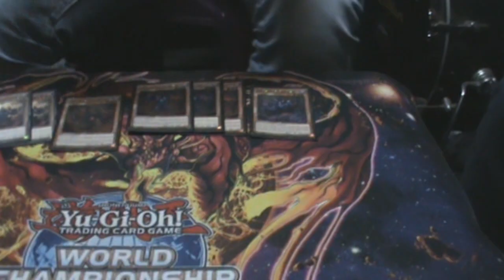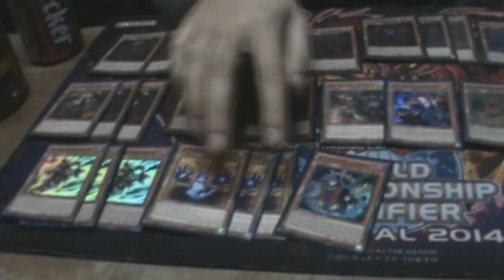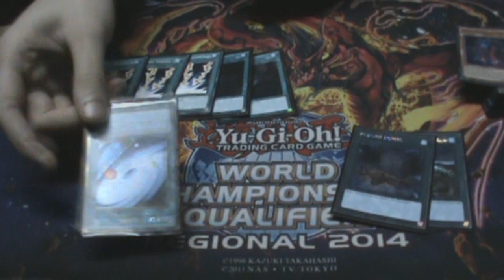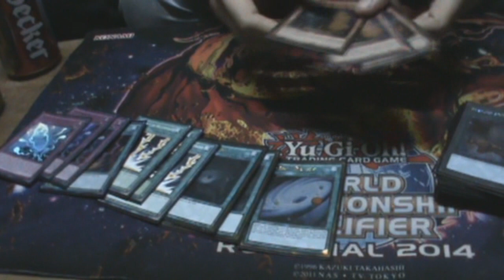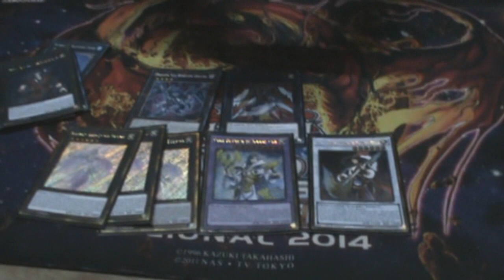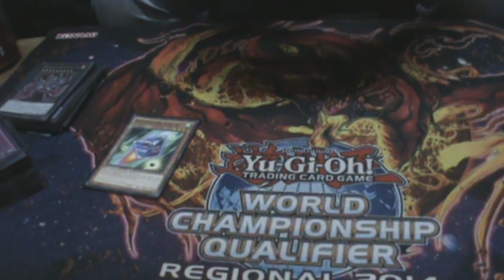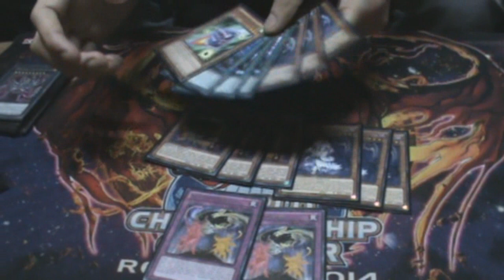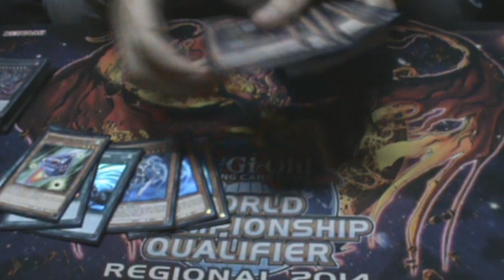Deck Profile - Felipe "Take" Ravanal - PK Fire - Campeon WCQ Chile 2016 (Latin YGO)